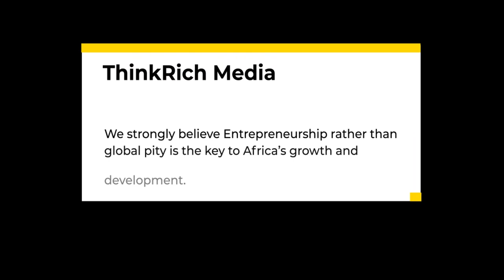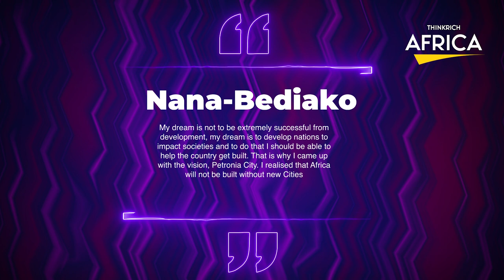Ghana Petronia City Is Finally Coming: Project Review!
Ghana is gearing up to lead Africa in the real estate market and a key component of this trajectory is Petronia city. A project being handled by the infamous Ghanaian billionaire, Nana Kwame Bediako. In the last 20 years, Bediako has constructed and worked on over 700 mega real estate projects all over the world, from Ghana to Singapore, Los Angeles, London, and las vegas.